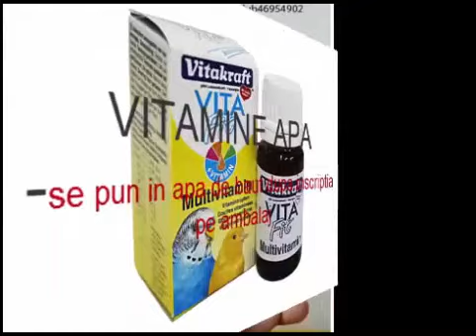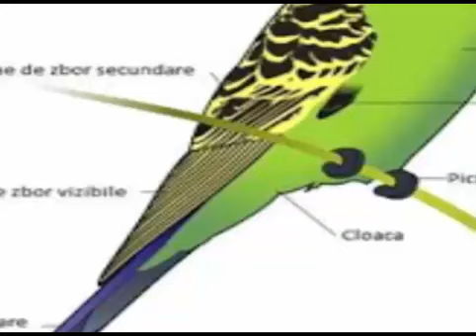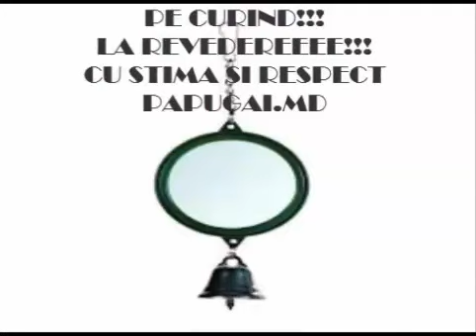CE TREBUE SA AVEM INAINTE DE A PROCURA UN PERUS